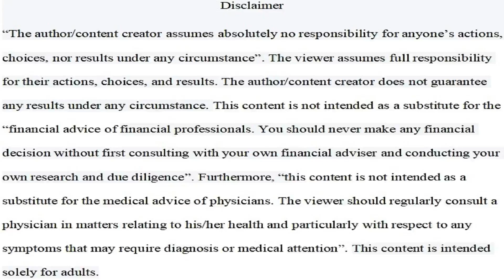How To Significantly Improve Your Health In Order To Improve Your Quality Of Life